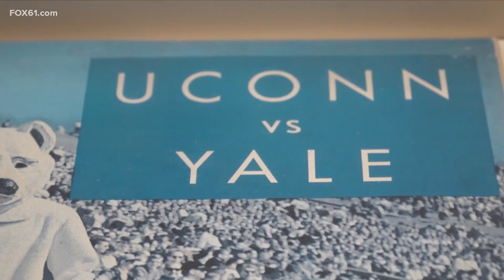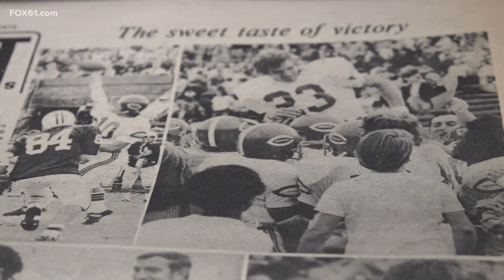Yale vs. UConn from the broadcast booth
Wayne Norman has been announcing UConn games for decades